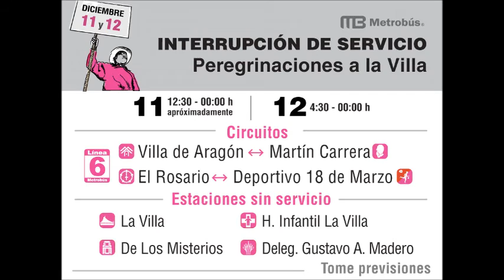Información sobre los desvíos de rutas por peregrinos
Si vas a la zona norte en estas fechas de la guadalupana chequea este video para saber cuáles rutas presentan recortes, desvíos y modificaciones

Página de WIX: MUY PRONTO